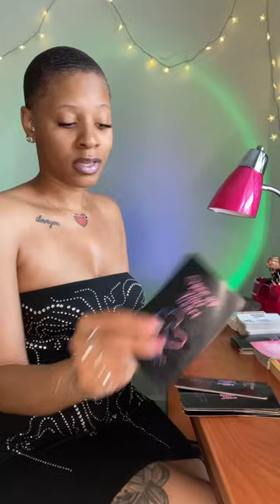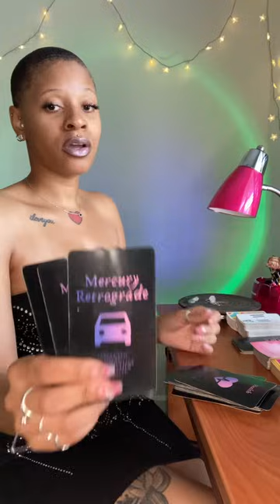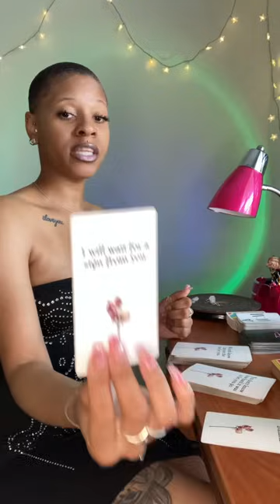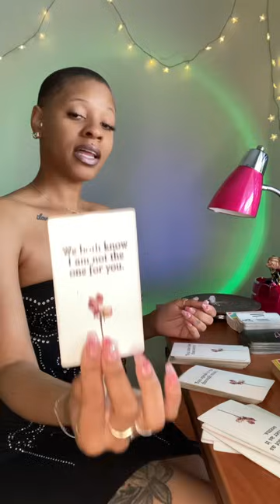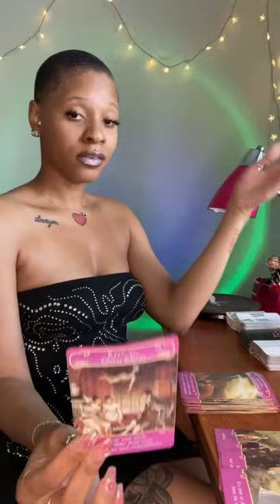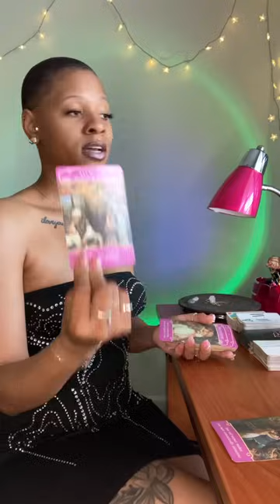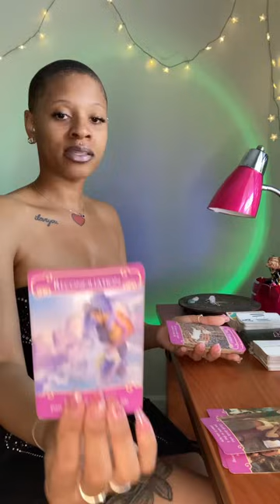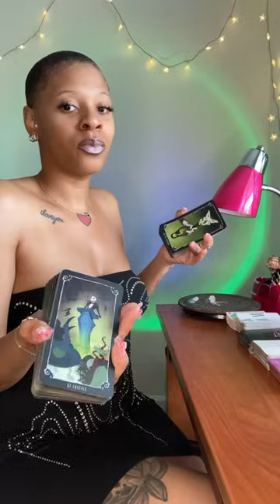Capricornᥫ᭡ Will It Be LONELY At The Top For YOU❓👀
𝕾𝖕𝖎𝖗𝖎𝖙𝖚𝖆𝖑 𝕾𝖊𝖝 𝕾𝖞𝖒𝖇𝖔𝖑
ᥫ᭡ Onlyfans: @Blackestwidowtarot
ᥫ᭡ Instagram: @Blackestwidowtarot
ᥫ᭡ TikTok: @Blackestwidowtarot
ᥫ᭡ $50 10 min personal readings
ᥫ᭡$10 Yes/No questions